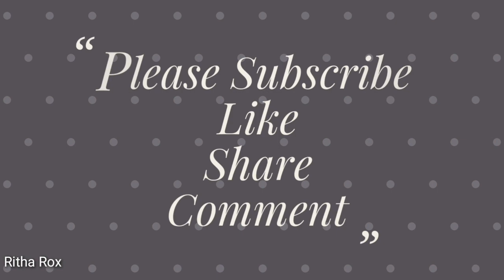Short trip to Nursery Mela 2019 at Necklace Road, Hyderabad/my plant haul/variety of plants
Hi, come with me to the Nursery Mela at Necklace Road. Here on display and sale are different varieties of plants, planters, seeds and fertilisers. August 19 is the close date 9 pm.